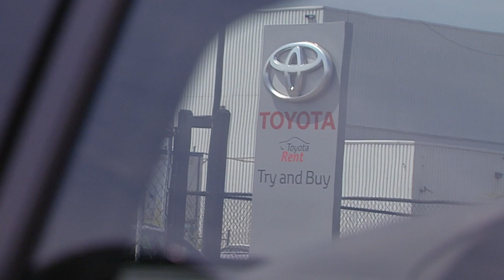Toyota Rent | FLEET.TV - Seizoen 11